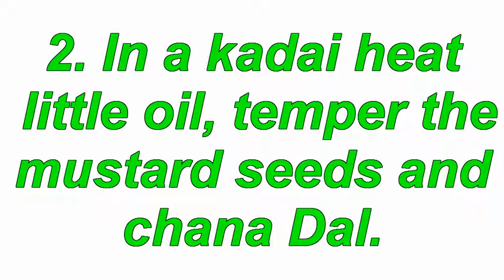masala dosa ki recipe hindi me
मसाला डोसा,
मसाला डोसा रेसिपी,
मसाला डोसा रेसिपी मराठी,
मसाला दोसा,
मसाला डोसा की रेसिपी,
मसाला डोसा बनाने कि विधी,
मसाला डोसा विधि,
मसाला डोसा मराठी,
मसाला डोसा पाककृती,
मसाला डोसा रेसिपी इन हिंदी,
मसाला डोसा रेसीपी,
मसाला ढोसा बनाने की विधि,